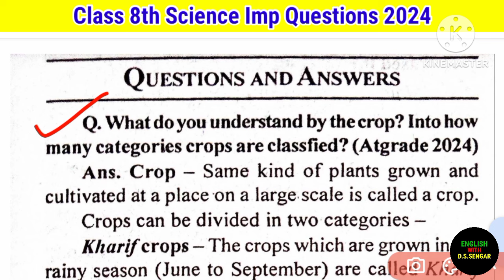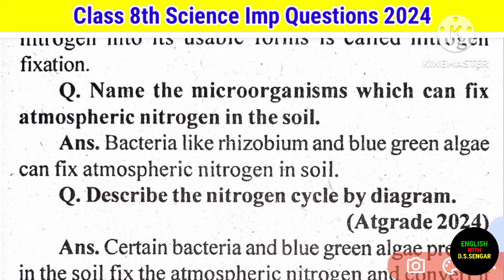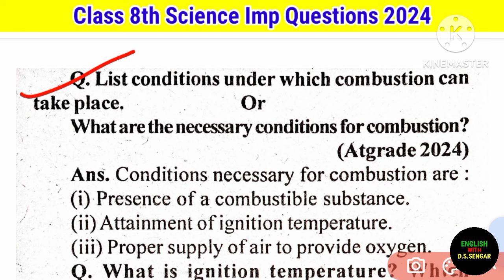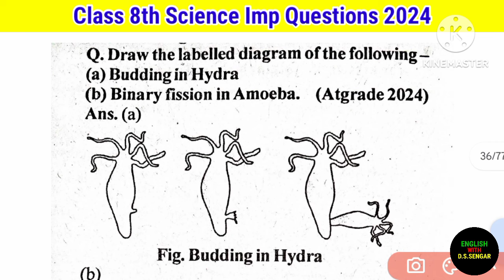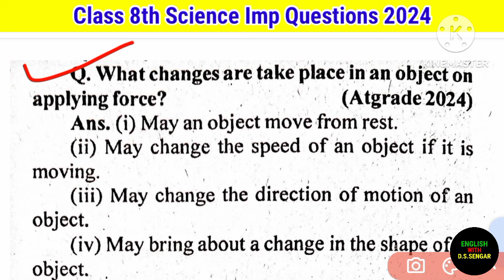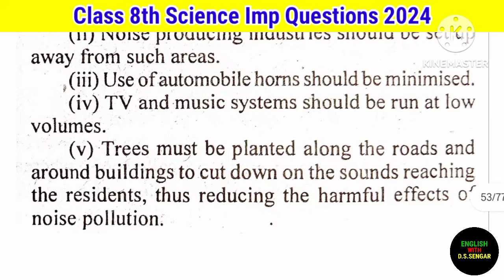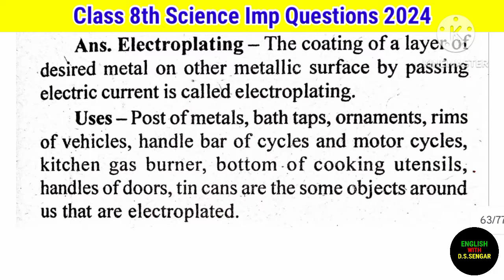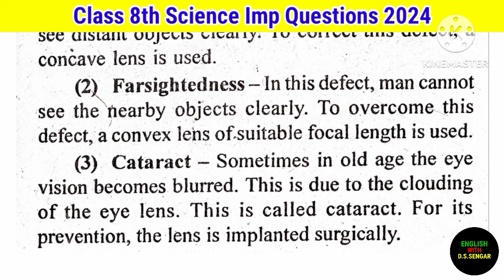Class 8th Science | विज्ञान | Imp Questions Answers | वार्षिक परीक्षा 2024 | Mp Board Exam 2024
Class 8th Science Paper Imp Questions Answers वार्षिक परीक्षा 2024 Mp Board Exam 2024
कक्षा आठवीं विज्ञान पेपर 2027
Class 8th Science Imp Questions for final exam 2027
Class 8th Science Paper Imp Questions for annual exam 2024

विज्ञान पेपर कक्षा 8वीं बोर्ड परीक्षा पेपर 2024 // Class 8th Board Exam Paper Science 2024 //

class 8 science board examination paper 2024
class 8 science final exam question paper 2024
science class 8 question paper 2024
class 8 science board exam paper 2024
class 8 science yearly question paper
annual exam question paper 2024 class 8
8th board science paper 2024
class 8 board exam science paper 2024
class 8 board exam science paper 2023 class 8 board exam science paper
class 8 science exam paper 2024, class 8 board science paper 2023
class 8 science exam papers for 2024 class 8 science annual exam paper 2024 class 8 science paper 2023 Mp board class 8 science paper 2024
science exam paper 2024
8th science paper pre board 2024
class 8th science model paper 2023 Mp board